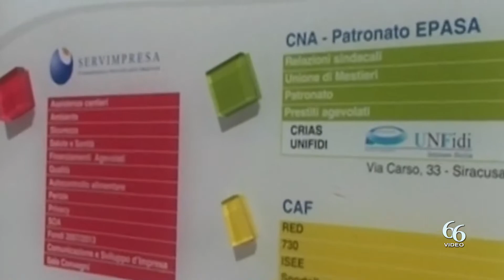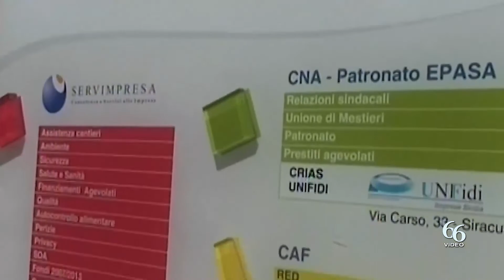Siracusa «La Zes incontra i territori», strumento di attrazione investimenti e sviluppo dibattito c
Si svolgerà a Siracusa, nella sala “Pietro Speranza” di CNA in via Trapani 78 alle ore 15.30 l’incontro, organizzato dalla Consulta delle associazioni di categoria di Siracusa, avente per tema “La Zes incontra i territori”.

Quali sono i fattori che fanno della Zes uno strumento di attrazione degli investimenti e di sviluppo del territorio? Non solo agevolazioni e incentivi, ma anche procedure semplificate per la realizzazione degli investimenti, nuovi strumenti per l’avvio d’impresa e un sistema logistico-portuale integrato.

Saranno presenti Alessandro Di Graziano, Commissario della Zes Sicilia Orientale, Francesco Di Sarcina, presidente dell’ADSP Sicilia Orientale, Massimo Scatà, responsabile ufficio Zes ADSP Sicilia Orientale e Massimo Cartalemi, Project Manager Zes Sicilia Orientale.

A chiudere l’incontro, dopo il previsto dibattito, sarà l’assessore alle Attività Produttive della Regione Siciliana Mimmo Turano. All’incontro sono stati inoltre invitati tutti i sindaci della provincia e la deputazione regionale e nazionale del territorio.